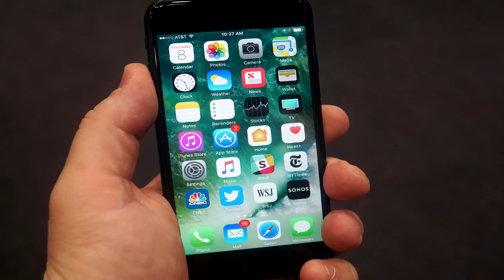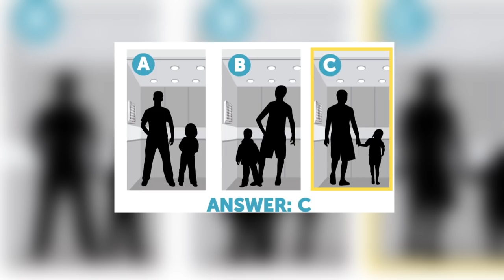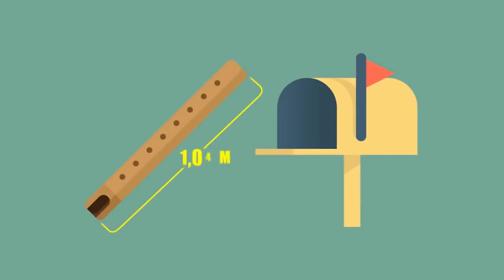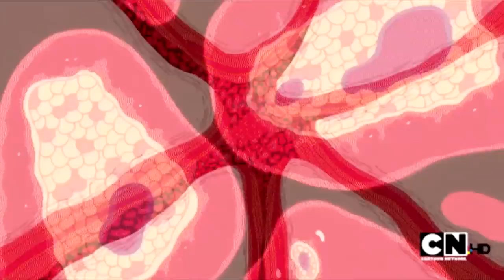6 ELECCIONES MAS DIFÍCILES QUE PONDRÁN A PRUEBA TU MENTE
Nada es mejor que resolver un buen conjunto de enigmas que forzarán tu trabajo cerebral. Muy a menudo, nuestro cerebro tiende a funcionar con piloto automático durante el día, por lo que estos enigmas complicados te ayudarán a activar tu cerebro al máximo:

00:14 - ¡Un breve y simple test de personalidad que revelará toda la verdad sobre ti sin muchas preguntas aburridas! Solo necesitas elegir la chica que más te atraiga y esperar la respuesta. El punto es que hacemos esta elección con nuestro corazón y subconsciente, no con lógica. Es por eso que permite al psicólogo descubrir algunas características comunes del carácter que las personas poseen. Bueno, definitivamente elegiría C😜
01:17 - ¿Serás el detective del mes para atrapar a este astuto contrabandista o lo dejaremos escapar una vez más? Estás aquí para capturar a uno de los criminales más inteligentes de nuestro país, ¡así que no nos decepciones! Usa el 100% de tu lógica e imaginación, debes pensar como si fueras ese criminal. Date prisa, se está yendo ahora mismo. ¿Algunas ideas? Revisa su equipaje también, puede haber algo que hemos perdido. ¡Vamos, no podemos dejarlo ir! ¡Un acertijo acertijo de detectives con respuesta para desafiar a tu cerebro!
02:27 - ¡Piensa dos veces antes de ver este video! ¿Seguro que quieres saberlo? Ok, al menos lo intenté. Cuando nuestros socios quieren mantener algo en secreto, toman todas las medidas de precaución posibles, pero la verdad saldrá tarde o temprano ... ¡Y su brillante lógica y su mente aguda solo acelerarán las cosas! Solo quiero recordarte que la confianza es lo principal de cualquier relación, pero ya lo sabes, ¿verdad? Un intrigante juego de rompecabezas con respuestas para poner a prueba tu atención y sentido del humor
04:04 - Esta historia desgarradora con un enigma puede ser resuelta solo por aquellos cuyos niveles de inteligencia emocional son lo suficientemente altos como para sentir empatía. No solo debes confiar en la lógica; La emoción es una parte importante de lo que llamamos ser inteligente. Y por supuesto la imaginación! ¡Puede ayudarnos a pensar fuera de la caja y encontrar soluciones efectivas e impredecibles! Un enigma complicado con respuesta para entrenar tu imaginación!
05:10 - Un cuestionario de personalidad para los más valientes solo ¿Te atreverás a conocer alguna verdad desagradable sobre ti mismo? De lo contrario, nadie lo culpará ni lo conocerá😉. Si está listo para esto, le recomendaría que decida sin pensar demasiado en la pregunta y elija a la chica que más le atraiga. ¡Es tu subconsciente que debería decidir aquí!
06:02 - ¡A ver si puedes pasar la prueba del FBI que solo los candidatos más inteligentes y atentos pueden hacer! Como agente del FBI, tendrías que abandonar el libro y decidirte realmente rápido confiando solo en tus ojos y en tu sentido común. Es por eso que te ofrecen entrenar usando este difícil rompecabezas de imágenes. Imagina que uno de ellos es el criminal que estás persiguiendo y el otro es el padre del niño, solo un civil. Si arrestaras al equivocado, el criminal escaparía de tomar como rehén al niño. ¿Qué harías?
07:14 - Este es un enigma misterioso que pondrá a prueba tus habilidades lógicas y de supervivencia como nunca antes. Es un acertijo difícil en el que tendrás que elegir rápidamente y decidir entre tres opciones que parecen igualmente imposibles. Pero si eres capaz de no entregarte a la emoción y concentrarte en la esencia de cada variante, seguramente elegirás la puerta segura y obtendrás la libertad. Entonces, ¿cuál será su elección?
08:22 - ¡Un acertijo difícil con respuesta para poner a prueba su atención y su pensamiento lógico en solo 1 minuto! Las cosas más importantes que hacer cuando te atacan: a) sobrevivir b) recordar lo más posible. Veamos que tan buena es tu memoria; ¿Puedes identificar al atacante entre 5 hombres que parecen casi iguales? Si no puedes, no te preocupes, necesitas algo de tiempo para entrenar tus ojos y captar hasta los detalles más pequeños. ¡Inténtalo de nuevo!
09:53 - Una dura prueba de personalidad para los más fuertes y valientes. Las reglas son que no se puede decir "No sé" o "Quiero ambos", solo hay que elegir una variante y seguirla. ¿Eres lo suficientemente fuerte como para tomar esta decisión en este momento o quieres tomar un descanso? ¡A preferirías hacer una prueba para enfrentarte a tus peores temores!

SOLO UN GENIO PUEDE RESOLVER ESTO EN LOS 30 AÑOS! - (98% falla)

¡Solo un genio puede resolver todas estas pruebas mentales en 30 segundos! Trate de encontrar la imagen, letra, rompecabezas y otros desafíos para probar su inteligencia y ver si puede encontrar la diferencia. Si resuelves 4 de 6, eres más inteligente que el 80% de las personas, ¡si encuentras que 6 de 6 podrían ser más inteligentes que Einstein! Estas son las señales de que en realidad eres un genio. Estos trucos mentales harán volar tu mente, disfruta.